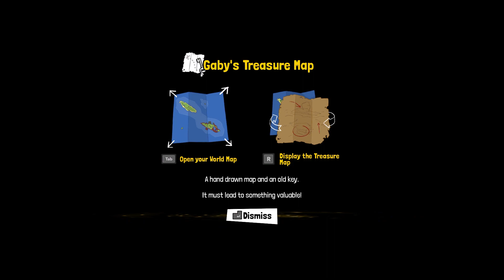Tchia part 9